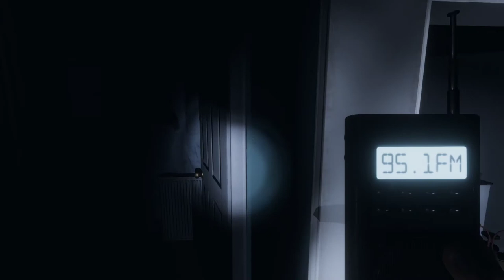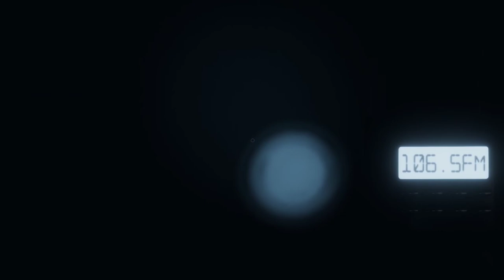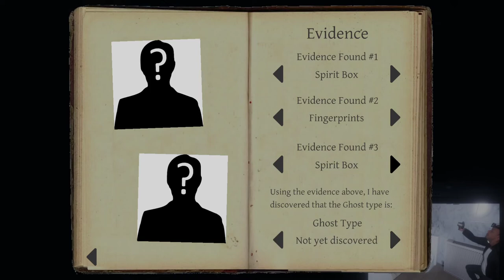The 13 Nights of Halloween 2020! Night 10: A more experienced run of Phasmophobia!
The Ghost lovers finally get their act together and professionally hunt a ghost! This won't prevent someone from dying though